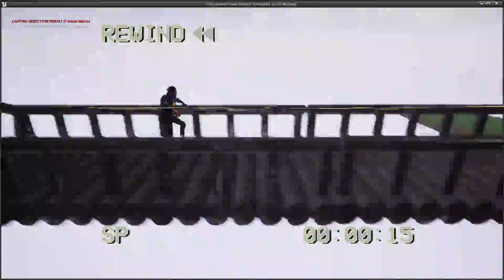Project Island | Gameplay Video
Created by: ADOME